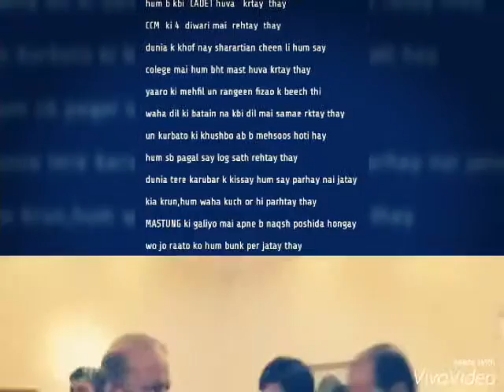Cadet College Mastung slide show..